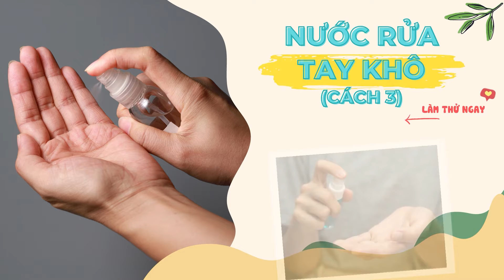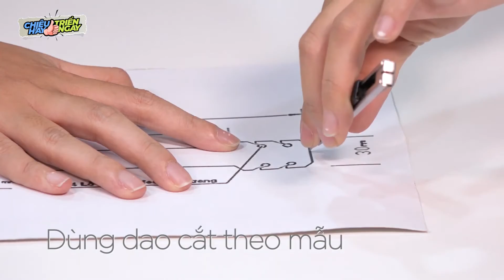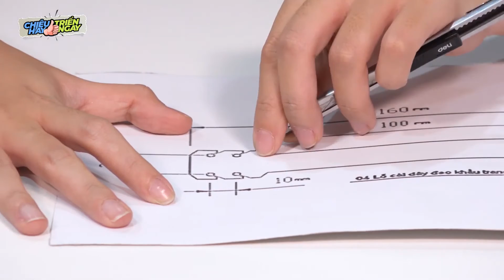Mẹo hay khi sử dụng khẩu trang, nước rửa tay | KINH NGHIỆM HAY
Khẩu trang và nước rửa tay đã trở thành "người bạn" không thể thiếu mỗi khi ra đường trong những thời điểm này. Thế nhưng bạn đã biết cách tự làm ra những sản phẩm handmade mang chất riêng của mình, cũng như cách sử dụng khẩu trang hiệu quả nhất hay chưa? Nếu chưa thì hãy cùng theo dõi video này ngay nhé!
0:05 - Dung dịch sát khuẩn
0:36 - Khẩu trang vải
1:47 - Nước rửa tay handmade
3:53 - Cách chống mờ kính khi đeo khẩu trang
4:53 - Mẹo đeo khẩu trang không đau tai

- KINH NGHIỆM HAY là Kênh Video chia sẻ tất tần tật những mẹo hay và kinh nghiệm hữu ích trong cuộc sống, từ cách làm bếp, làm đẹp, hướng dẫn cách cách ăn mặc thời trang đến các mẹo chăm sóc nhà cửa, sử dụng vật dụng gia đình bền tốt,v..v...
- KINH NGHIỆM HAY là kênh Video chính thức của chuyên mục Làm đẹp- Kinh nghiệm hay của Webtretho Đây là nguồn thông tin quý giá và đáng tin cậy được chia sẻ từ chính người phụ nữ cho những người phụ nữ